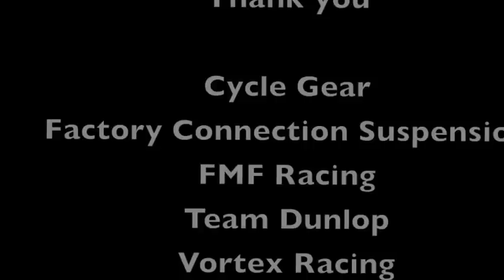2012 Arkansas Harescramble Championship Series (AHSCS) Round 3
2012 Arkansas Harescramble Championship Series (AHSCS) Round 3 co-sanctioned with the OMA.